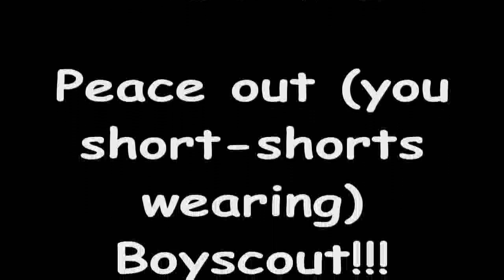Fang the Wonder Dowgg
Fang goes apeshit on our asses